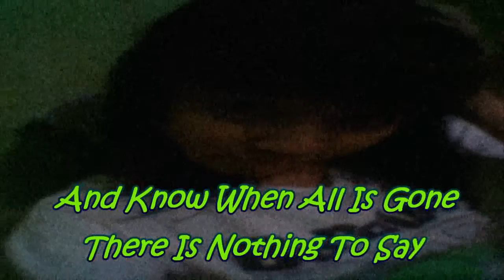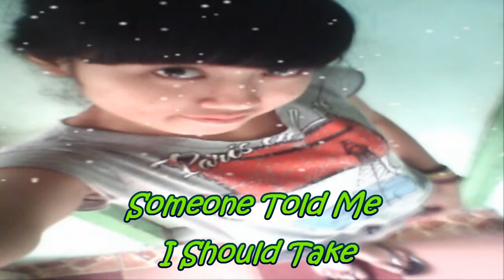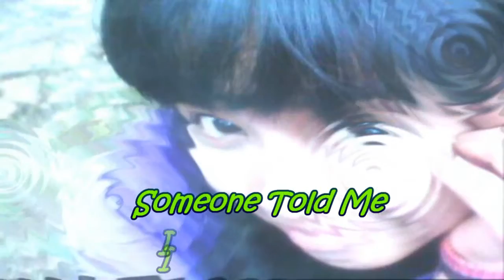Mootz " I.M.P.O.S.S.I.B.L.E "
Cover Maddi Jane "Impossible"